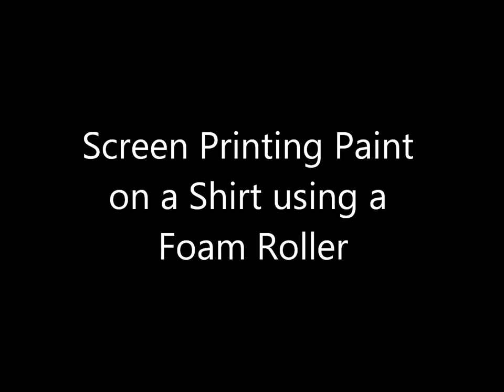Screen Printing Paint on a Shirt using a Foam Roller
This is beyond 6 months old. -_- I Apollo Jyz.
I'm sorry for how dark everything is. I wasn't using my own camera. :/
I'll get into actual screen printing when I have, or build, the tools.
ENJOY! ^_^ \m/